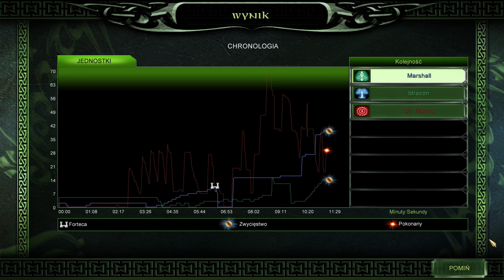Władca Pierścieni Bitwa o Śródziemie II: Wojna o Pierścień ft Dracon #133 - Abominacja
Cokolwiek to. słowo znaczy.